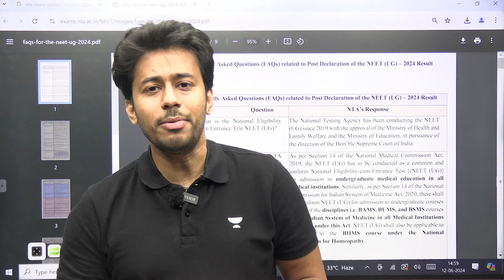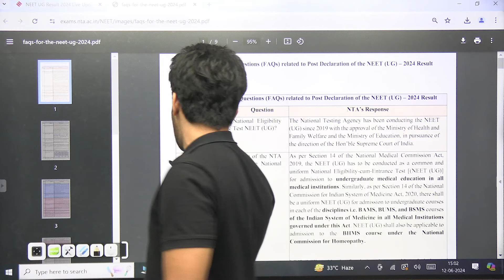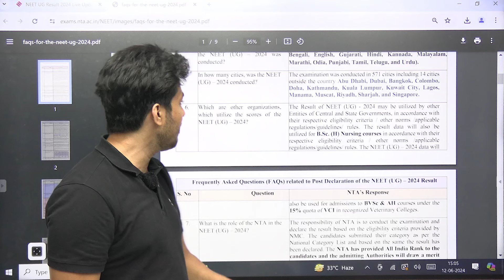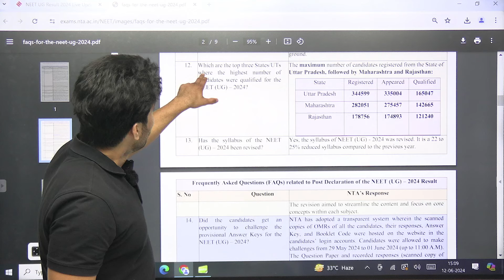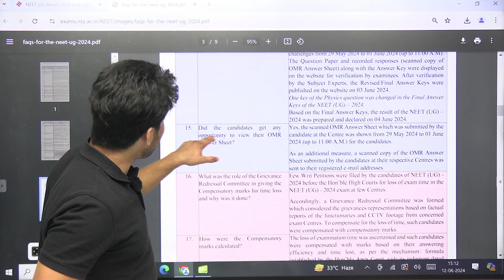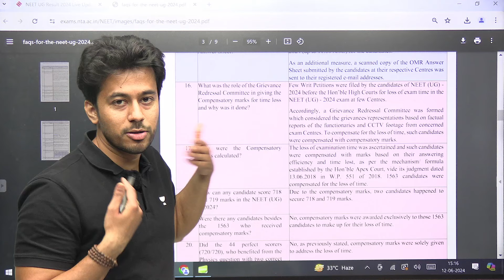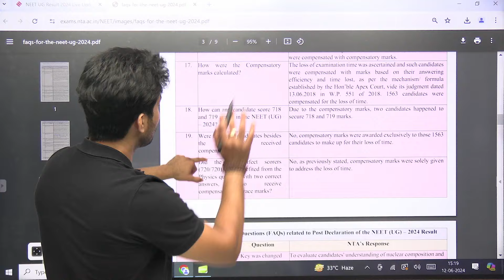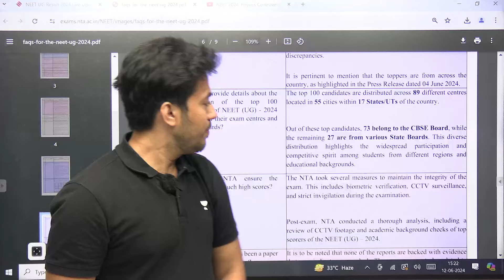Latest Conclusion on Re-NEET? Re-Evaluation? NTA Scam 2024 | NEET 2024 Result Scam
You can enroll to Unacademy Subscription and get the following benefits:
1. Learn from your favourite teacher
2. Dedicated DOUBT sessions
3. One Subscription, Unlimited Access to Live Online Classes and Videos
4. Real-time interaction with best-in-class teachers
5. You can ask doubts in live online classes
6. Limited students in each Class
7. Download the videos & watch them offline